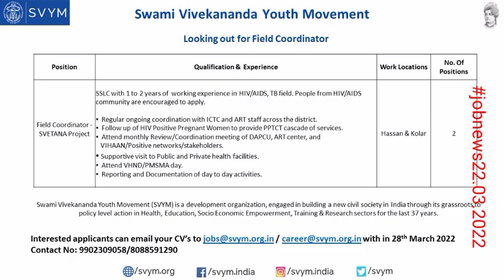jobnews22.03.2022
please forward this message to your friends and relatives and group members